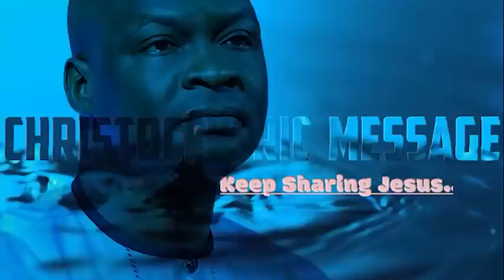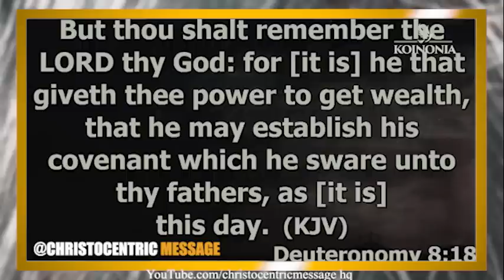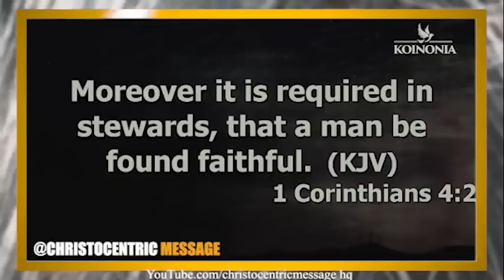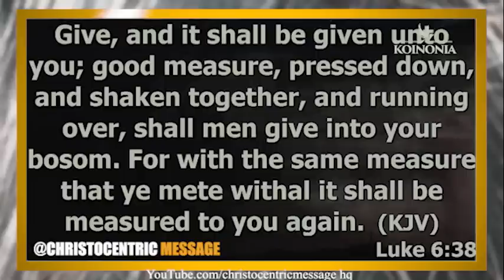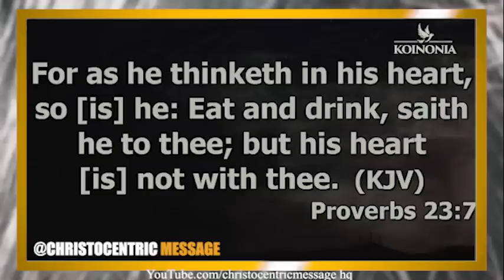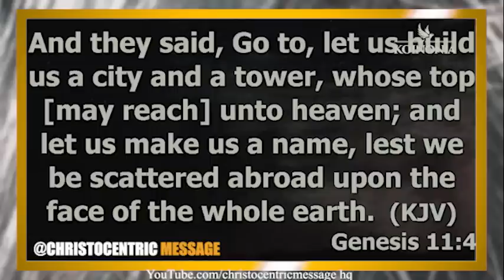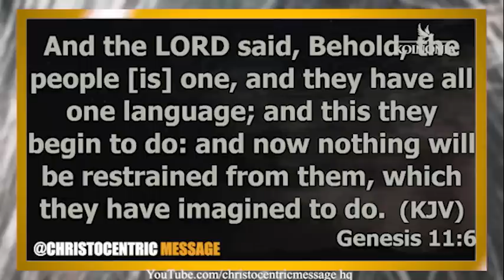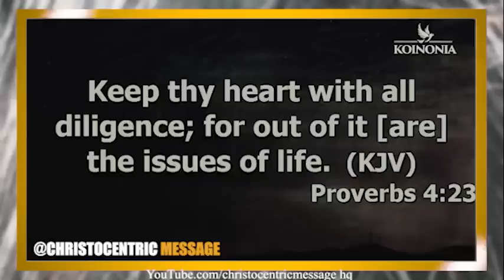GOD HAS A PLAN TO PROSPER YOU, BELIEVE THAT - APOSTLE JOSHUA SELMAN